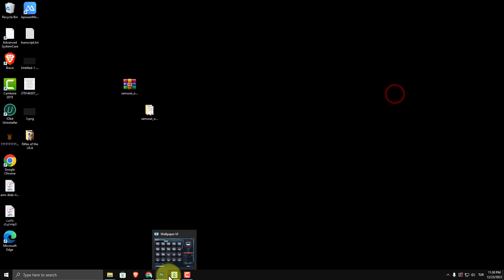Samurai Oni Mask and Tori Gate Live Wallpaper - Wallpaper Engine ( Dwonload Link )